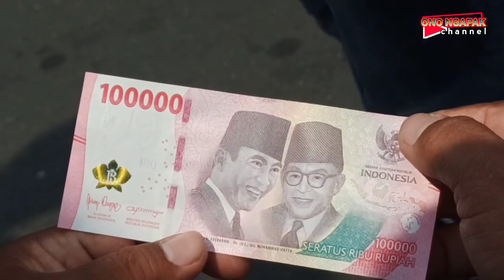uang baru,nick name baru (tau) po haryanto tujuan ke madura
selamat datang di channel liputan seputar terminal tanjung priok jakarta utara update terbaru setiap hari

episode kali ini update tujuan ke madura dari terminal tanjung priok ada po haryanto,po pahala kencana,po sinar jaya